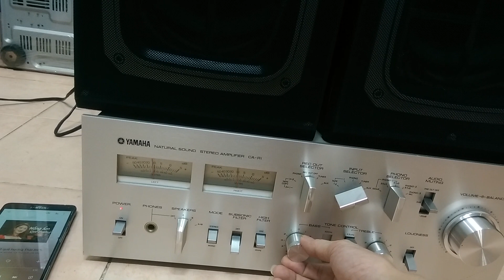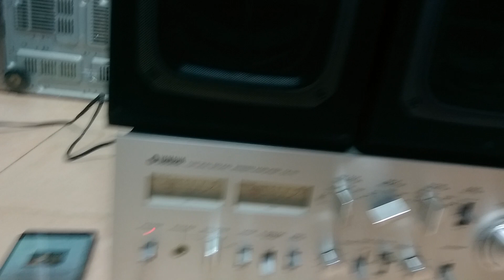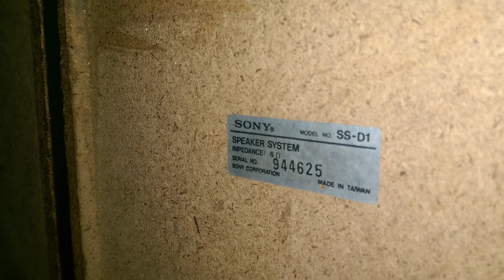Loa Sony SS-D1 Giá 1t2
Kích thước : rộng 22,8 ; cao 36 ; sâu 22,5cm, nặng 8kg/ cặp, công suất tầm 50w/ thùng/ 6 ohm. Bác nào yêu xin gọi 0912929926 hoặc 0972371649 ( số Zalo ) để làm việc cụ thể, em ship toàn quốc, no COD, no bao ship, cám ơn các bác đã dành thời gian cho video này !